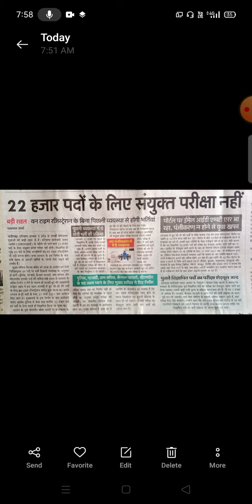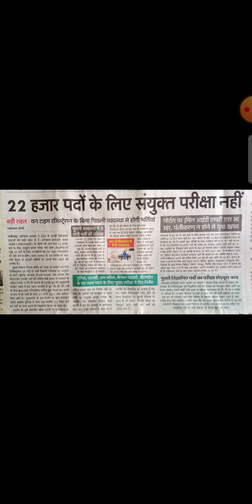की भर्ती अब पहले जैसी होगी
अब 22000 पोस्ट की भर्ती जल्दी करेगी प्रक्रिया
पटवारी ग्राम सचिव वीएलडीए की परीक्षा जल्द ही होगी